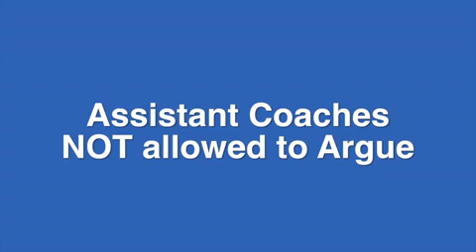2014 NCAA Video Bulletin 2